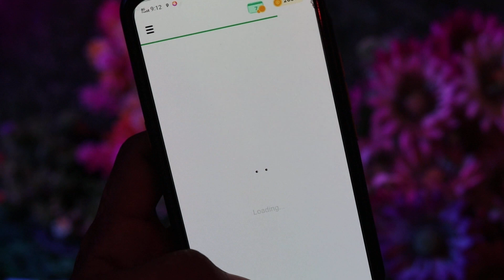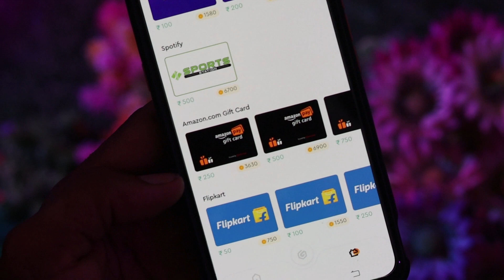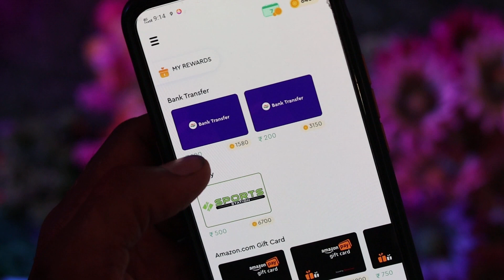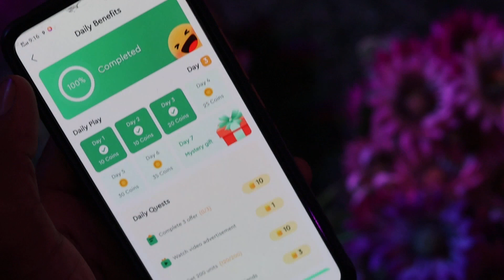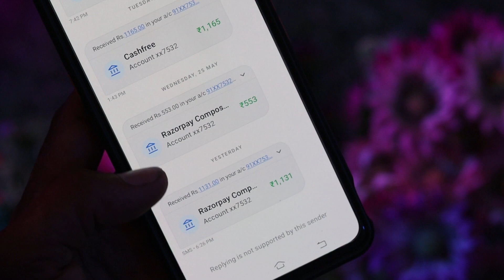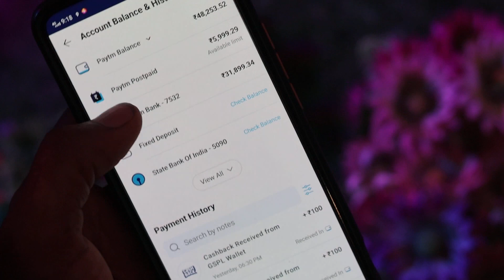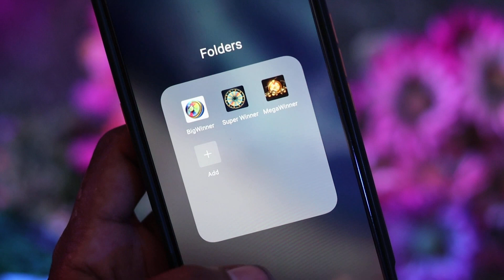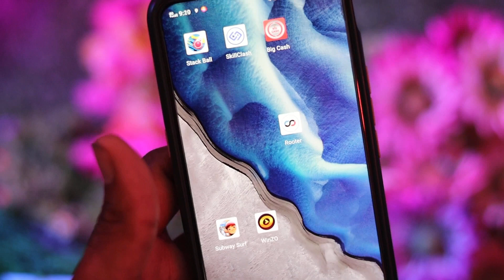How to get free ₹1000 Gift Card | New offer free gift card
Flipkart gift card free me Lena chahte h this video ko full watch kre bas kuch self task ko pura kar ke 1000 rupaye ka Flipkart ka gift card bilkul free ke le skte h bas bina soche video ko follow kar le aur gift card ko Flipkart account me add kre